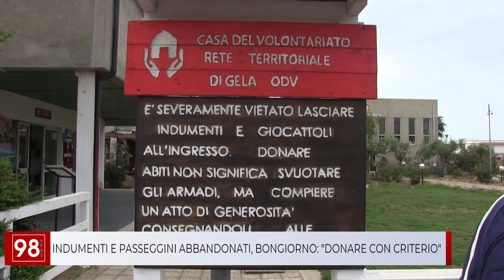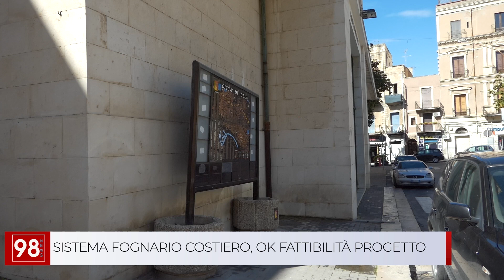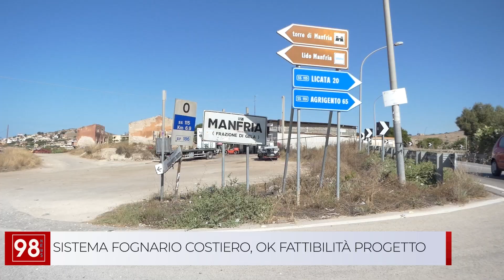98 NEWS - LUNEDI' 14 OTTOBRE 2024